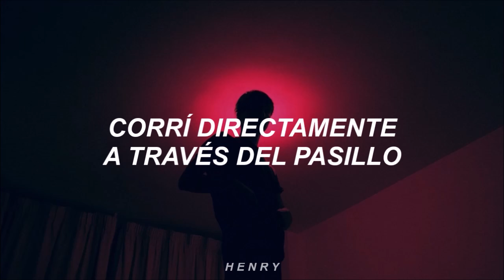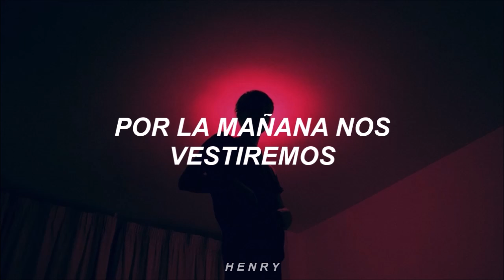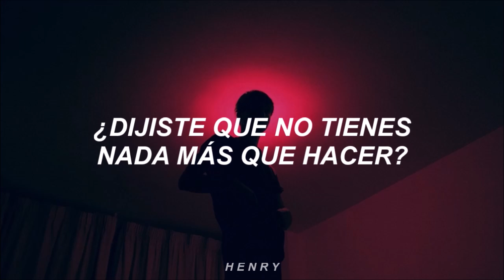The Chainsmokers - Push My Luck (Traducida al Español)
¡escucha la playlist oficial del canal en spotify, con todas las canciones publicadas hasta le fecha!

LYRICS ✔️
[Verse 1]
Broad Street
Yeah, we met over sake
Might have started off rocky
And ruined our first date
But last night
When you finally called me
I ran straight through the lobby
I couldn't keep you waiting

[Pre-Chorus]
And I know, and I know, and I know, and I know
That you like your space with your one roommate
Do you mind if I see you tomorrow?
Yeah, I know, yeah, I know, yeah, I know, yeah, I know
That you work Sundays for minimum wage
Should I have known that you would take hold and never let go?

[Chorus]
I think I might push my luck with you
Does another night feel alright to you?
If I ask right now, would you think it through? (Hey)
Did you say that you got nothing else to do?
Is it okay if I stay? 'Cause I'm dying to
Yeah, I'm dying to

[Verse 2]
Restless
Tangled up in your mattress
In the morning, we'll get dressed
The one that got away
You caught me (You caught me)
Yeah, I'm right where you want me
Every inch of my body
Won't let this go to waste

[Drop]
I think I might push my—
Does another night feel al—
If I ask right now, would—